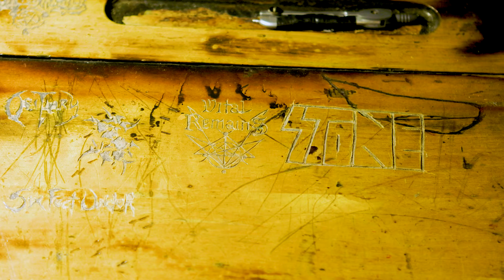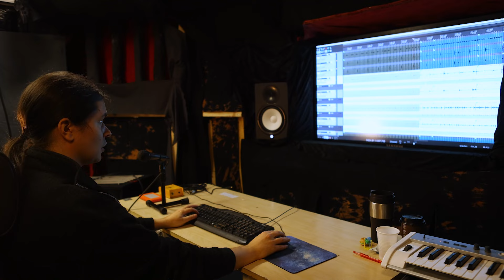Erikoiset paikat Vantaalla: Hakkilan konttikylä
Hakkilan teollisuusalueen perällä sijaitsee värikäs merikonttien ja parakkien muodostama kyläyhteisö, jossa taiteilijat, käsityöläiset, harrastajat ja eri alojen ammattilaiset kohtaavat toisensa. Videolla tutustutaan erikoiseen kontti- ja parakkikylään ja siellä työskenteleviin ihmisiin.

Tässä juttusarjassa tutustutaan Vantaan erikoisiin paikkoihin. Tiedätkö sinä erikoisen vantaalaisen paikan, josta haluaisit tietää lisää tai jonka haluaisit esitellä?